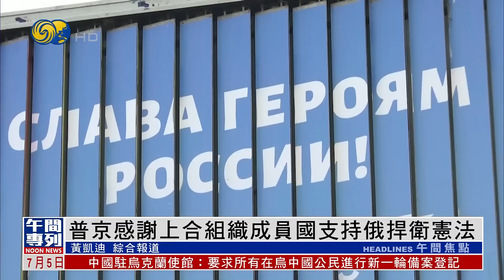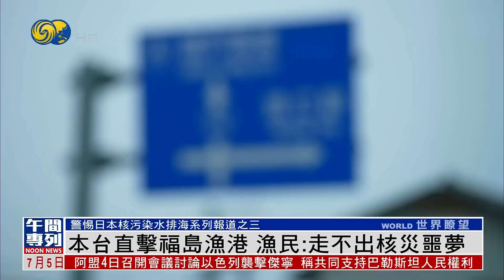《鳳凰午間專列》歐盟指中方取消博雷利訪華行程；中國管制鎵鍺出口 前官員：只是反制開始；白宮驚現白色粉末 初步鑑定為可卡因；韓軍完成朝鮮衛星殘骸分析 研判無軍事效用｜20230705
歐盟發言人4日通過書面聲明表示，中國已經取消歐盟外交與安全政策高級代表博雷利下周的訪華行程。

中國商務部、海關總署3日決定，自8月1日起對半導體原材料鎵、鍺相關物項實施出口管制。中國商務部原副部長魏建國指，這次行動還只是開始，中國的反制工具還有很多。兩種產品的主要進口國荷蘭、德國都表達了對中方舉措的憂慮。另外，日本與歐盟4日就加強半導體領域合作簽署了備忘錄。

據美聯社消息人士稱，兩名美國執法官員4日表示，此前特勤局在白宮發現的可疑粉末，經初步檢測顯示為可卡因，事發時拜登並未在白宮。官員表示，特勤局工作人員周日對白宮進行例行巡查時，在旅遊團可進入的區域內發現了白色粉末，並非在西翼特定的辦公室。

韓軍完成對朝鮮航天運載器和衛星殘骸的打撈工作，經分析後認為這些殘骸毫無軍事效用，此次打撈共耗時36天。